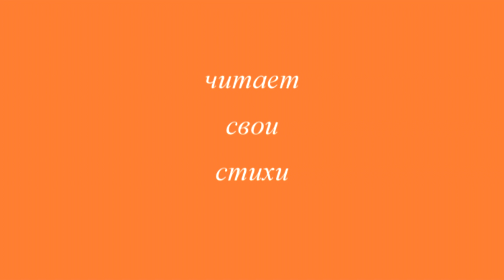Борис Колымагин читает свои стихи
Борис Колымагин

Родился в Тверской области в1957 году. Окончил отделение критики Литературного института. Участник самиздатского альманаха «Список действующих лиц».

Публиковался с 1990 г. Стихи и рассказы печатались в журналах «Черновик», «Крещатик», «Новое литературное обозрение», «Арион», «Окно» и др., критические статьи -- в журналах «Октябрь», «Новое литературное обозрение», «Континент» и др. Книги стихов: «Прогулки» (2003), «Земля осени» (2012). Организатор Свято-Филаретовского конкурса религиозной поэзии.
Живет в Москве.